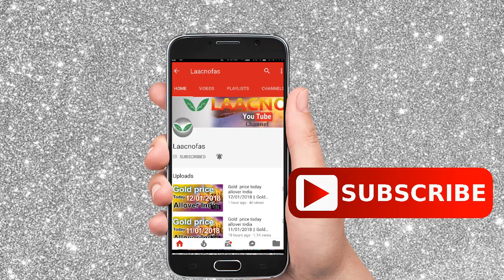Silver price today in India, chennai, mumbai, delhi, hyderabad, kerala, kolkata|| buy silver